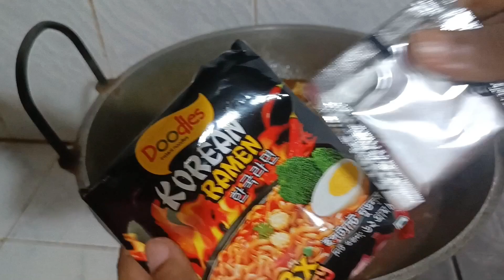বাসায় সহজে কিভাবে রামেন রান্না করলাম | এতো মজা হয়েছে সবাই খুব প্রশংসা করেছে | Doodles Korean Rameen